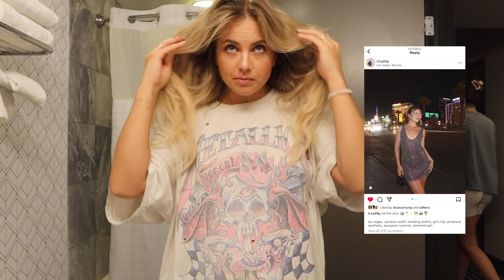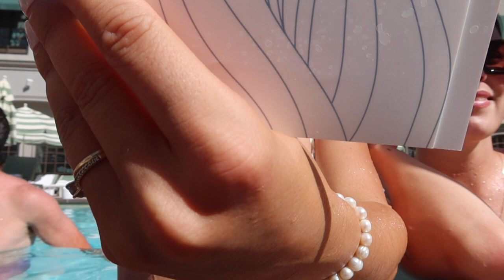LAS VEGAS VLOG: no clubs!!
At the ripe age of 30 YEARS OLD come to Las Vegas with me for the very first time! I’m back with my girl Maggie for today’s travel vlog and we are going full Vegas mode except…no clubs. That may surprise people, that you’re watching a Las Vegas vlog with no clubs but don’t you worry there is literally so many things to do in Vegas. I hope you enjoy seeing what we got up to, the excessive drinking we did (which is no surprise to you all when I travel) and all the laughs we had.

My Instagram, TikTok and all other social channels are linked below.

See you guys in my upcoming travel vlogs because that’s all it seems to be right now!

x Izzy